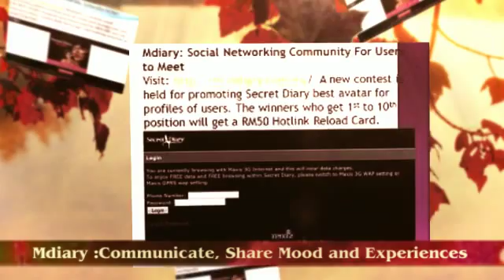Mdiary- subscribe MDiary Now !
Mdiary- You are currently browsing with Maxis 3G Internet and this will incur data charges. To enjoy FREE data and FREE browsing within MDiary